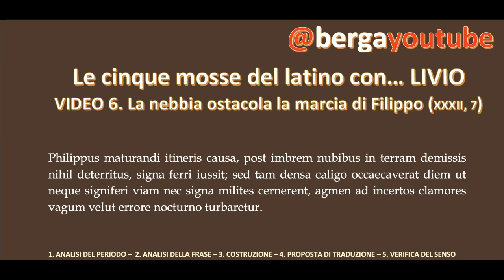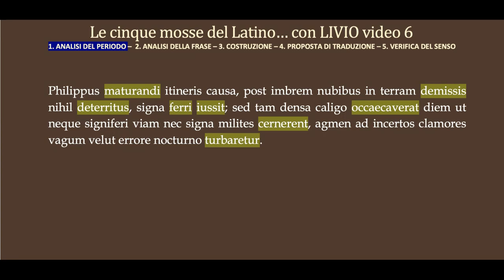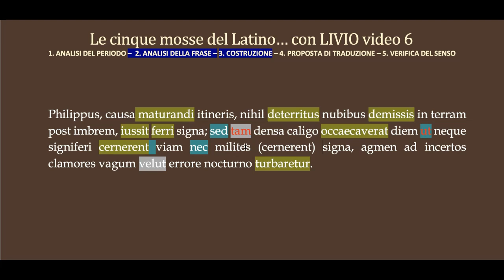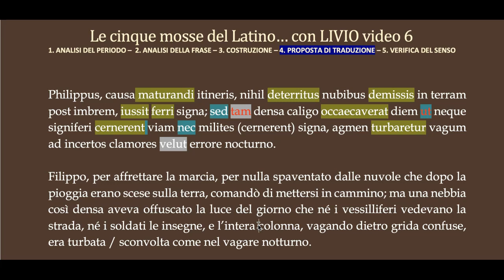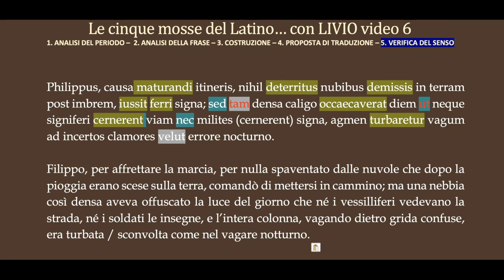LE 5 MOSSE DEL LATINO CON LIVIO. VIDEO 6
I cinque passaggi fondamentali per la traduzione di Livio.
TRADUZIONE GUIDATA di un brano (XXXII, 7)

I VIDEO DELLA PLAYLIST "TRADURRE GLI AUTORI: LE CINQUE MOSSE DEL LATINO"